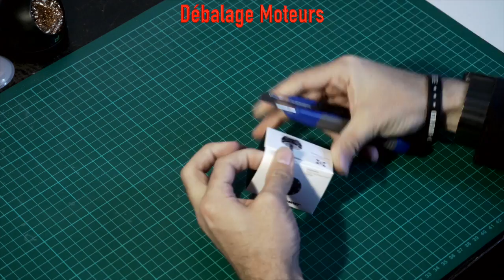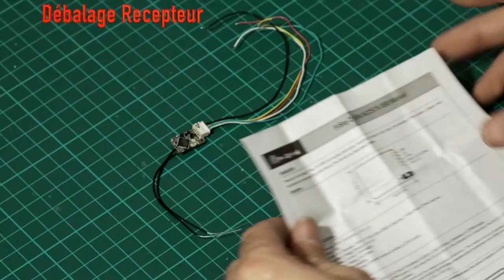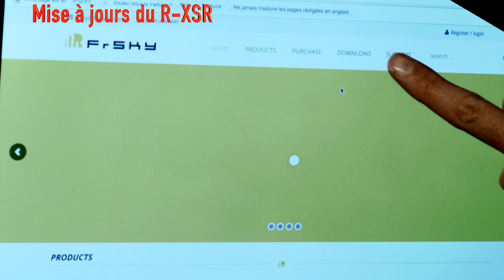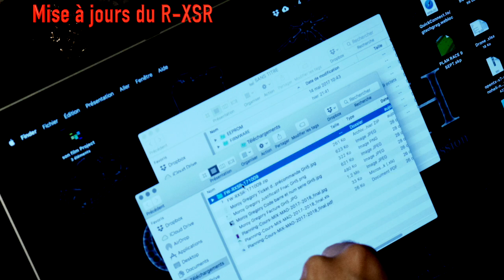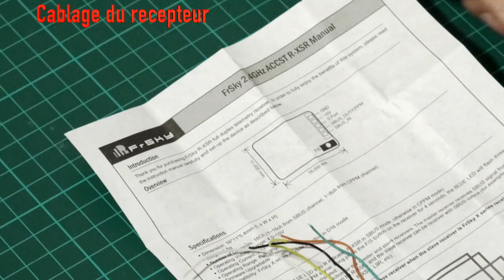TUTO VEGA S